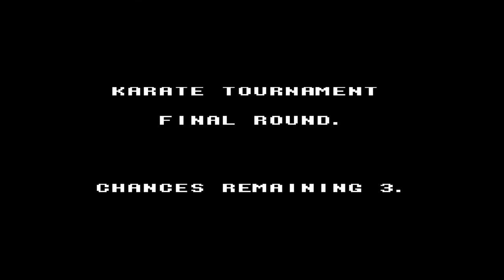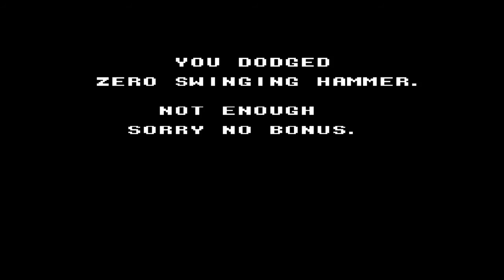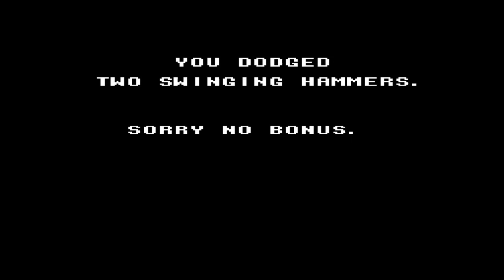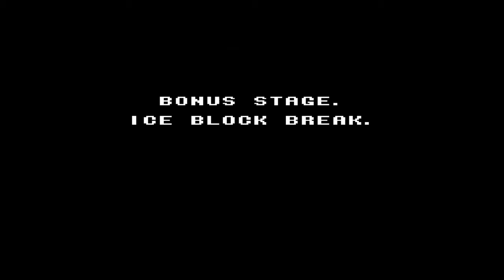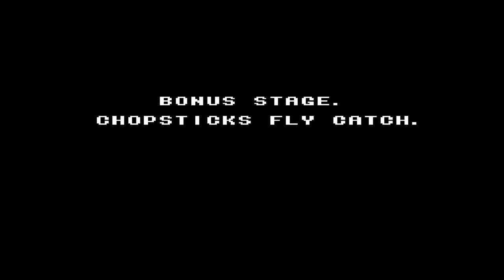Niepoważne Granie #027: Karate Kid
Życie młodego adepta karate nie jest usłane różami. Jest usłane kapustą.